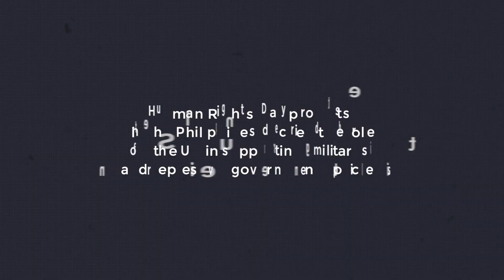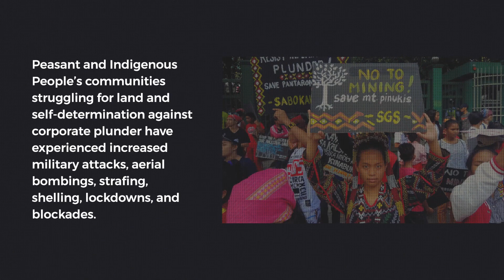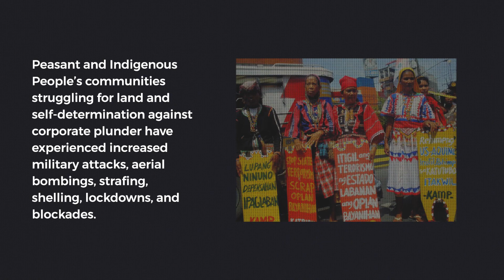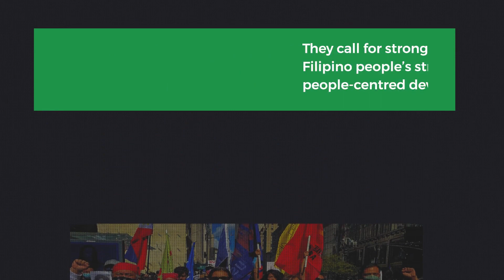Philippines in Focus: The impacts of US militarism on people’s rights and sovereignty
In the Philippines, the year 2022 saw increased US military activities in line with the global power's Indo-Pacific Strategy. The Strategy was launched in early 2022 to “more firmly anchor” the US in the region in response to increasing competition with China. What are the impacts of US militarist policies on peoples rights and sovereignty in the Philippines?